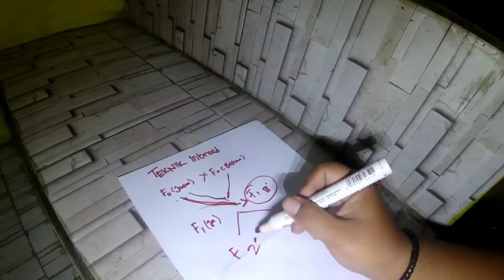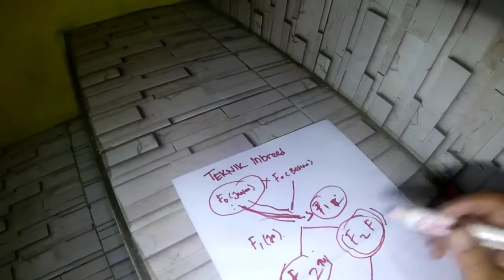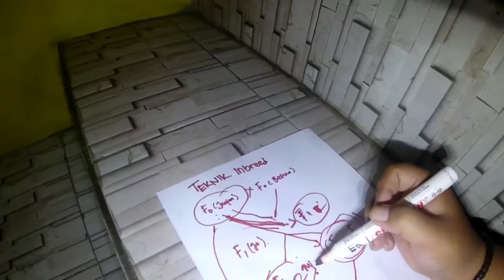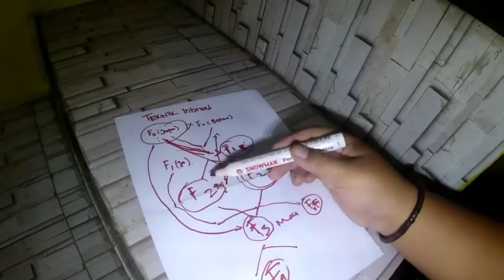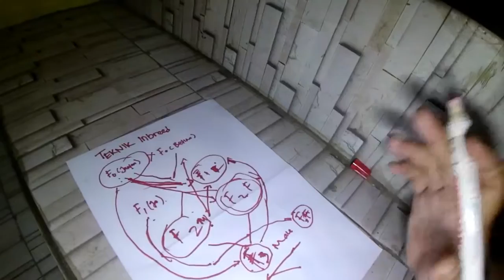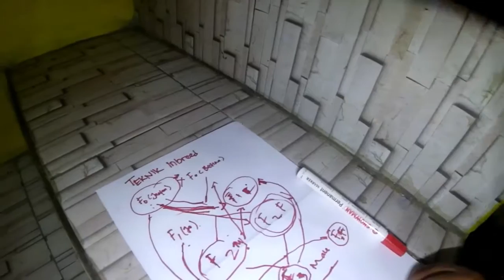Teknik In breed yang benar agar genetik ikan makin kuat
Hallo my word in youtube

VIDEO UPDATE SCHEDULE: as he recalled

DON'T MISS THE LATEST VIDEO UPDATE ONE SUNDA BANTEN INTERNATIONAL SPIRIT

hello, bro, so I can add subscribe to this cool channel and don't forget, bro, comment: If it is useful, can it be shere, bro, hahhah, I need a cheat, bro, vis a cool kid from the village

ORIGINAL VIDEO

recorder: action camera yi lite indonesia, eos canon d70, handpone iphone 6s, Samsung s8

description of brass lovers:
I dai village but cool wandering in the city to get a bite of my original rice from Cikotok Lebak Banten the first city in that city when I was 18 years old and I rented in South Tangerang to pursue knowledge, I after graduating I lived in Fatmawati area, South Jakarta with my wife I and for sure, I would love to share my happiness with my friends, my favorite food is squeezing nuts, my favorite drink is all drinks except soft drinks. My hobbies are in video editing and photo editing even though it's not as good and as cool as other people but allhamdulilah still the spirit of learning and learning and another one I also like to keep animals except reptiles.

words of love motivation lovers:

I BELIEVE THAT TIME THAT EVER CAN BE REVEALED SO DOCUMENTED TO YOUR MOMENTS TO BE TOLD TO THE CHILDREN AND FUNNY FRIENDLY STORIES ONLY BY HEARING LESS CLEAR AND LESS CAN FEEL THE MOMENTS